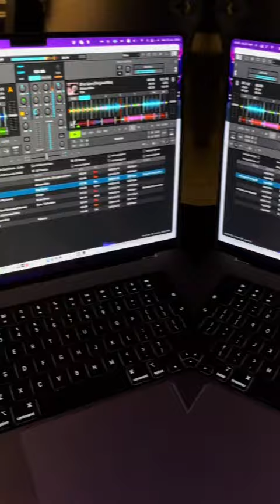Pregatiri pentru DJ Set 🤟🏻😎